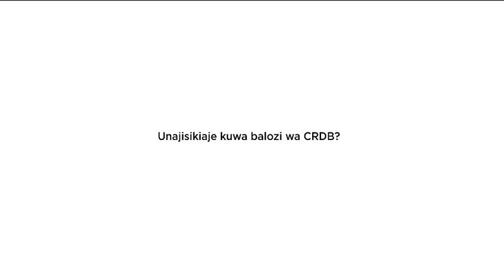Rayvanny - CRDB Bank Interview